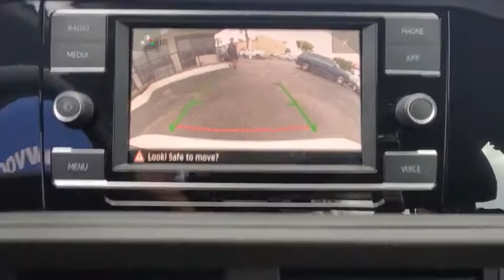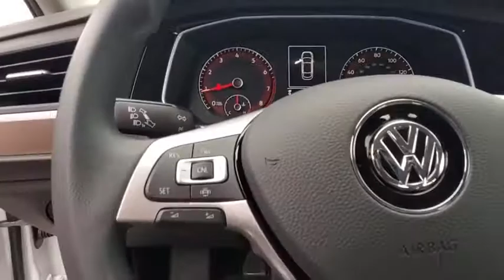2020 Volkswagen Jetta Orlando, Sanford, Kissimmee, Clermont, Winter Park, FL 200701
Pure White New 2020 Volkswagen Jetta available in Orlando, Florida at Orlando VW North. Servicing the Sanford, Kissimmee, Clermont, Winter Park, FL area.

White 2020 Volkswagen Jetta 1.4T S FWD 8-Speed Automatic 1.4L TSI **BACKUP CAMERA**, **BLUETOOTH**, Black.Recent Arrival! 30/40 City/Highway MPGAwards:* 2020 KBB.com 10 Coolest New Cars Under $20,000